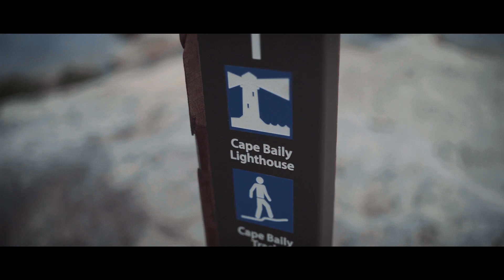The EDGE Of Australia - A Short Cinematic Sequence - Botany Bay NSW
My first upload to my new channel is a short cinematic sequence shot with my new Sony A7iii.